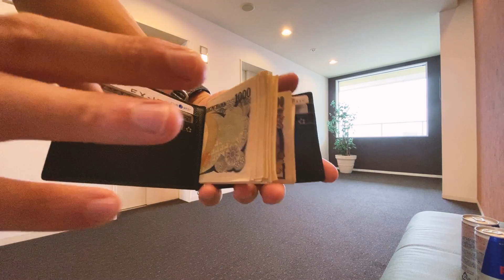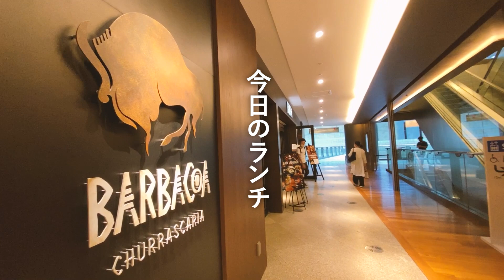【会計士VLOG】退職祝い＆誕生日プレゼントのお買い物day【公認会計士】